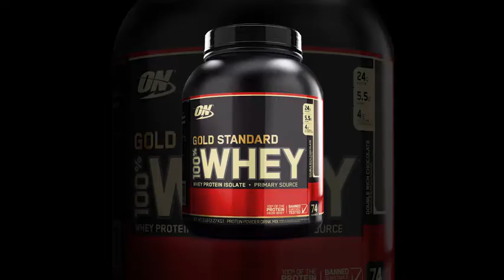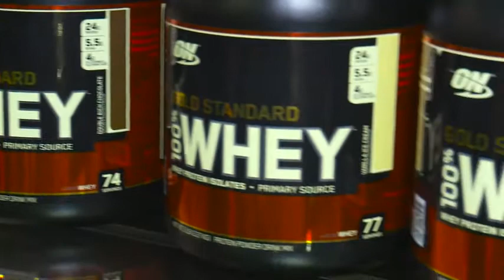The Best Supplements To Build Muscle & Increase Strength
GOLD STANDARD 100% WHEY BLEND – 24g blended protein consisting of whey protein isolate, whey protein concentrate, and whey peptides to support lean muscle mass – they don't call it the GOLD STANDARD of quality for nothing
OVER 5G OF BCAAS ‚Äì help build lean and strong muscles with BCAAs
3-4G CARBS, 1-3G SUGAR, AND 1-1.5G FAT, GLUTEN FREE, No Sucralose in Double Rich Chocolate Flavor

INSTANTIZED – improves mixability to prevent lumps and clumps
BANNED SUBSTANCE TESTED – highest quality control measures so you feel comfortable and safe consuming the product
4 SIZES TO CHOOSE FROM – 1, 2, 5, and 10-pound options available
OVER 20 DECADENT FLAVORS TO CHOOSE FROM
ANY-TIME FORMULA – great before or after exercise, between meals, with a meal, or any time of day where you need extra protein in your nutrition
Most awarded, best-selling whey protein powder on the planet. (Provided by: Euro monitor International Limited; consumer health 2019 edition, sports protein powder category, % retail value share, 2018 data)GOLD STANDARD 100% WHEY BLEND – 24g blended protein consisting of whey protein isolate, whey protein concentrate, and whey peptides to support lean muscle mass – they don't call it the GOLD STANDARD of quality for nothing
3-4G CARBS, 1-3G SUGAR, AND 1-1.5G FAT, GLUTEN FREE, No Sucralose in Double Rich Chocolate Flavor
4 SIZES TO CHOOSE FROM – 1, 2, 5, and 10-pound options available
Most awarded, best-selling whey protein powder on the planet. (Provided by: Euro monitor International Limited; consumer health 2019 edition, sports protein powder category, % retail value share, 2018 data)

♥♥♥ Vitamins & Dietary Supplements Recommended for you ♥♥♥